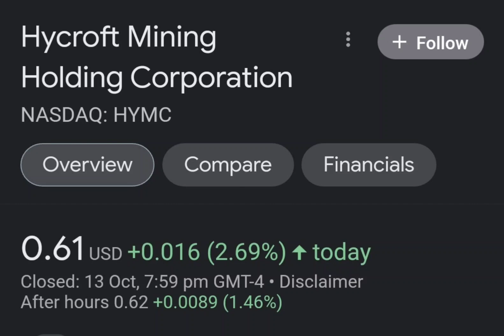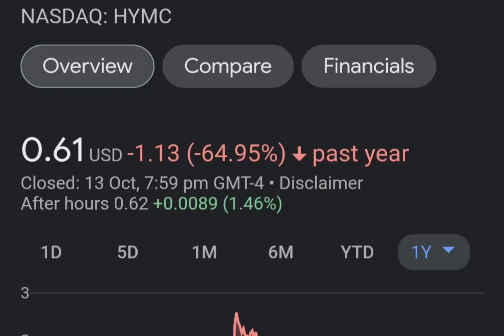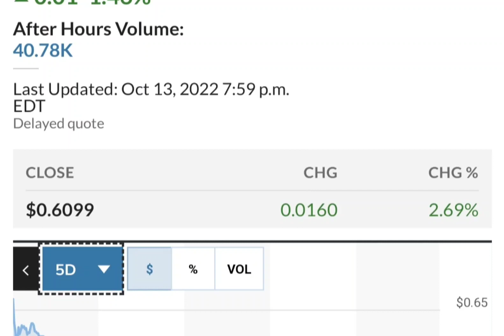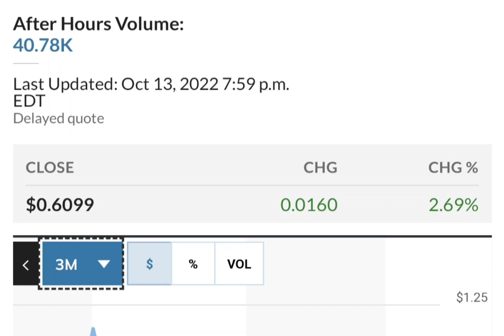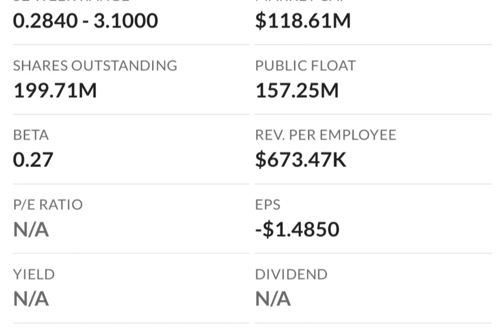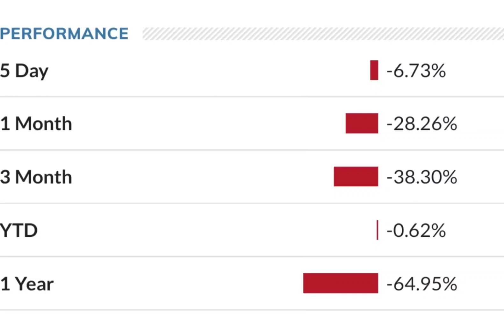HYMC Stock Will Make Millionaires HYMC Stock Analysis Hycroft Mining Holding Stock Prediction